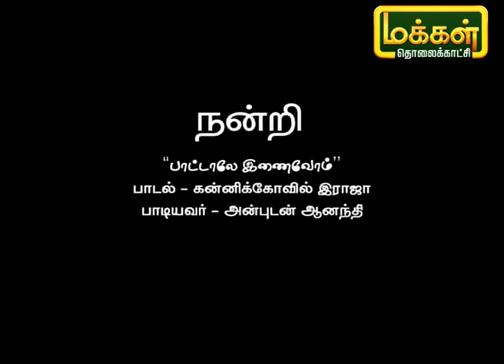பாட்டாலே இணைவோம் | Pattalae Enaivom | Karpadhu Tamil